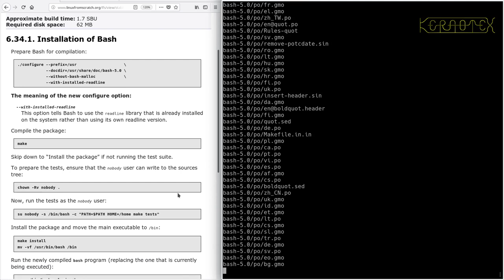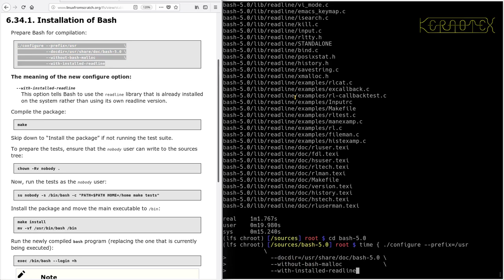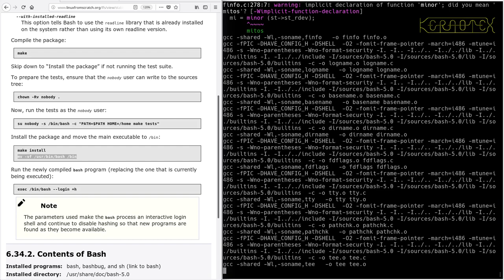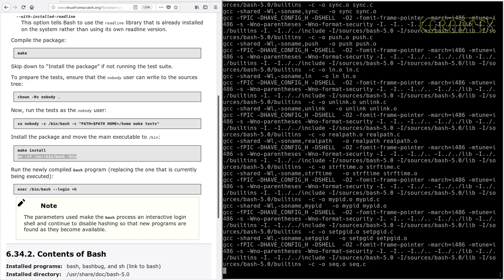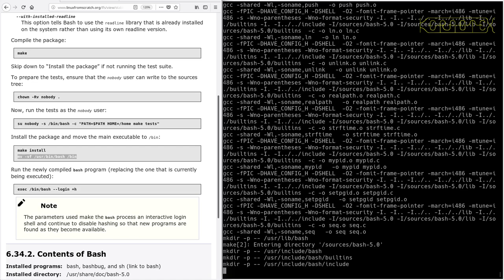LFS on an Intel i486 Episode 111 - 6.34. Bash-5.0